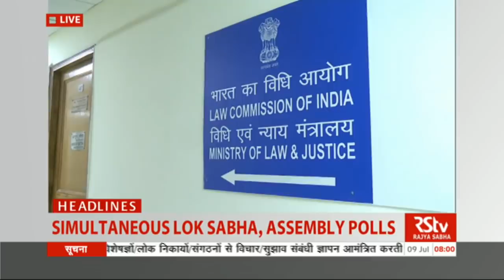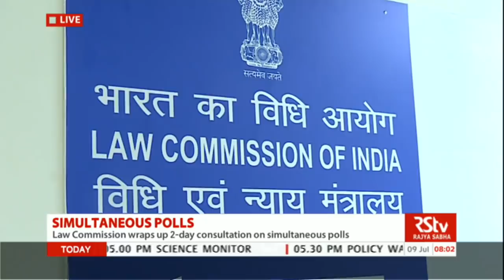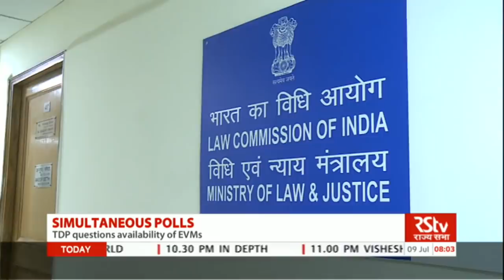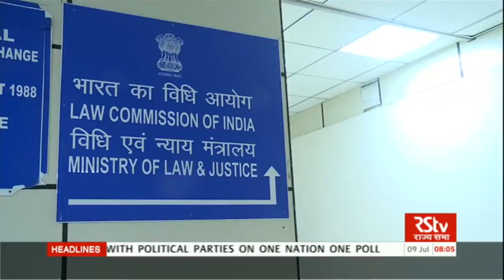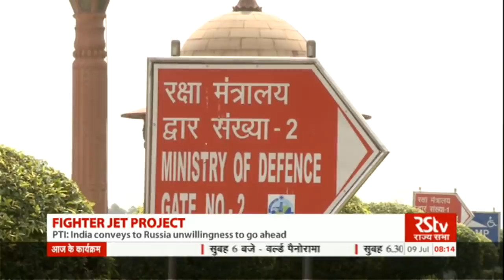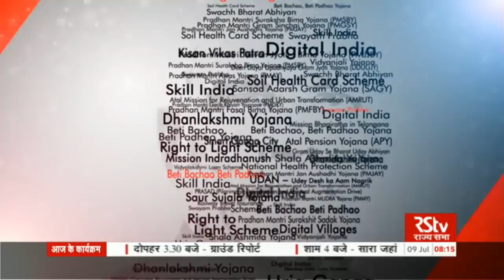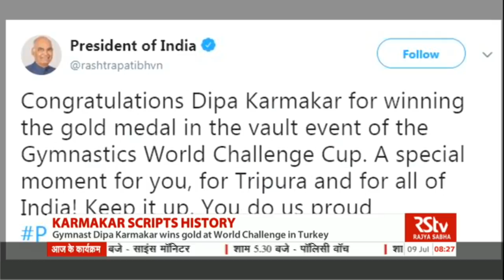English News Bulletin – July 09, 2018 (8 am)